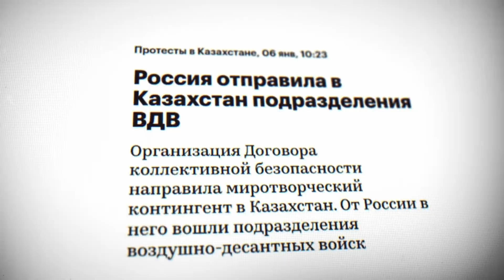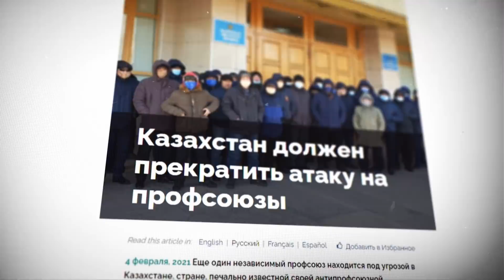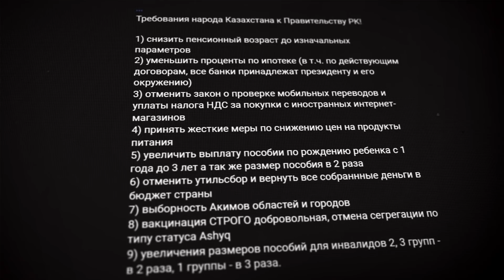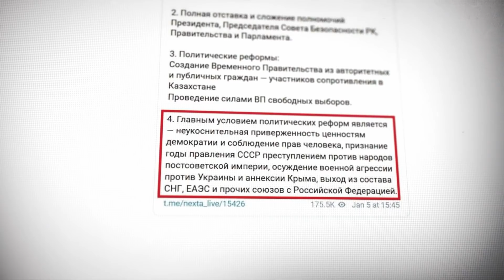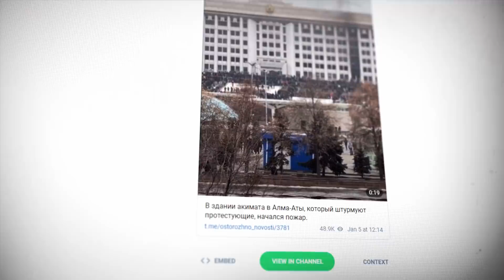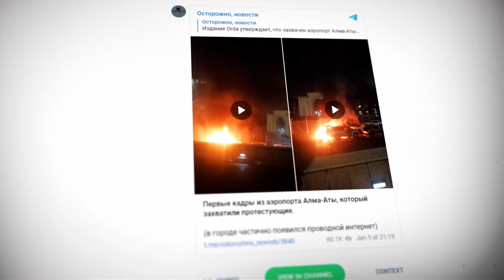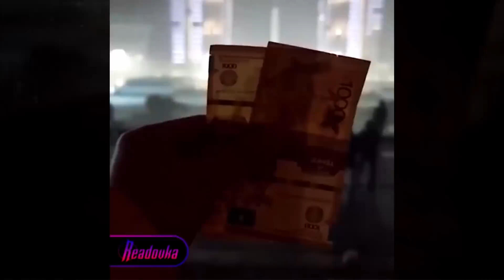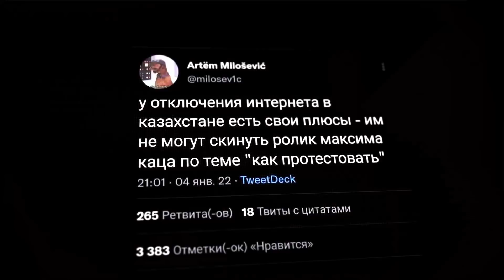ВОССТАНИЕ В КАЗАХСТАНЕ: что и как это было?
2022-й только наступил, но уже удивляет. В Казахстане начались протесты, поводом для которых стал резкий рост цен на сжиженный газ, но которые быстро переросли в восстание, охватившее многие города страны. В официальных СМИ всё это уже объявляют новым Майданом, происками коварной заграницы, бунтом националистов и т.д. Но что, как и почему в реальности в последние дни происходило в Казахстане? И каков урок этих событий? Об этом - в новом видео Андрея Рудого.

Без вашей поддержки создание данного ролика было бы невозможно.
Выход следующих видео также зависит от вас!
Номер карты Сбербанка: 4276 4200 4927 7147
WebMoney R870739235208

Вестник бури.

Андрей Рудой.